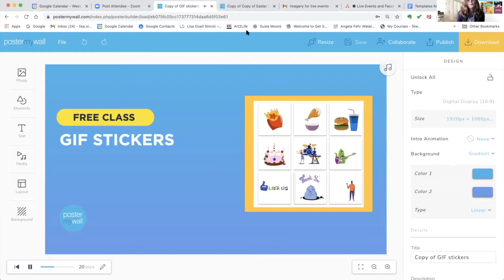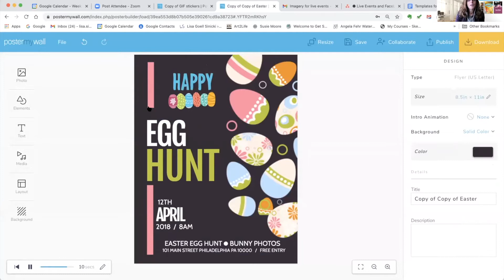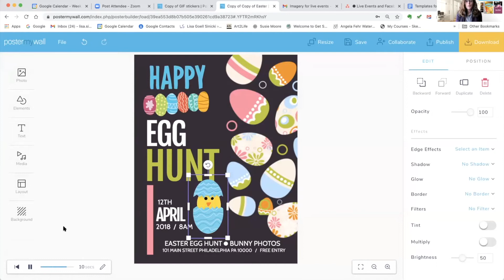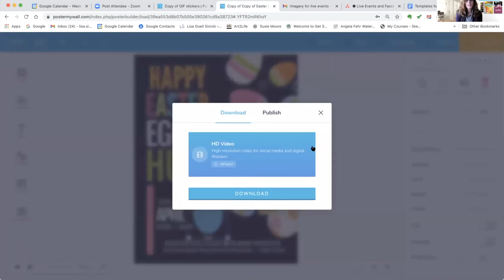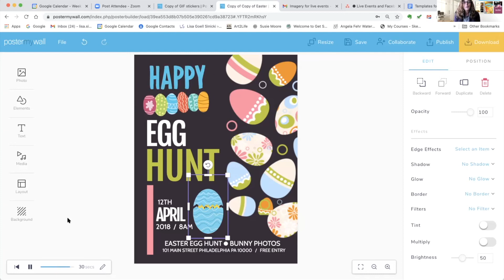Add GIF stickers to Your Design | What's New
GIF Stickers are a great way to liven up your social media posts, blog posts, web content, and digital display content.

Here’s a quick demo of how to add a GIF Sticker to any PosterMyWall design--with our NEW GIF sticker library. Let’s start!

Step 1: Pick your template.
Step 2: Add your GIF sticker.

It’s that easy. Happy Designing! ✨

With PosterMyWall, anyone can create stunning promotional graphics and videos. Customize thousands of templates to create posters, flyers, social media posts, online ads, and more.